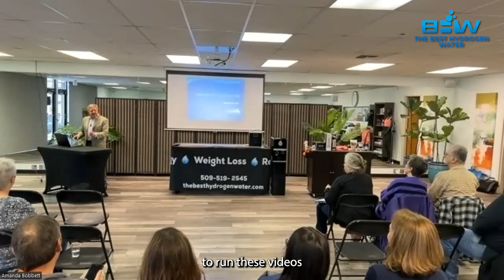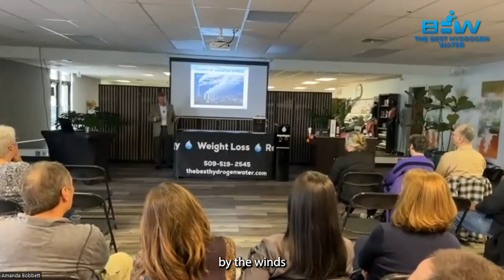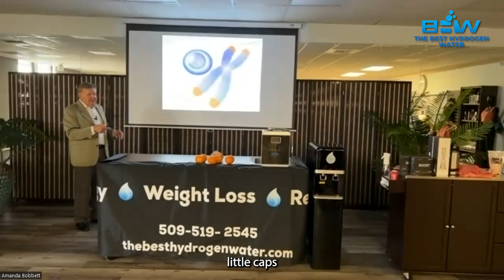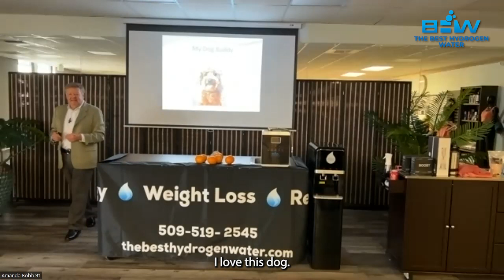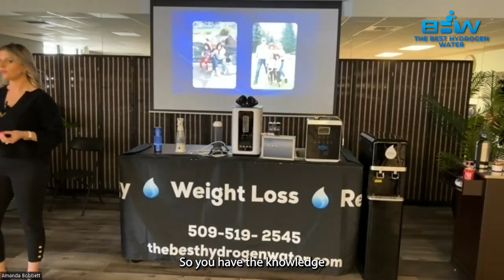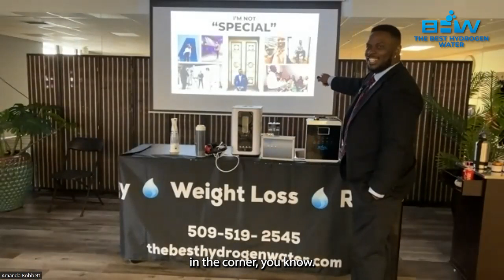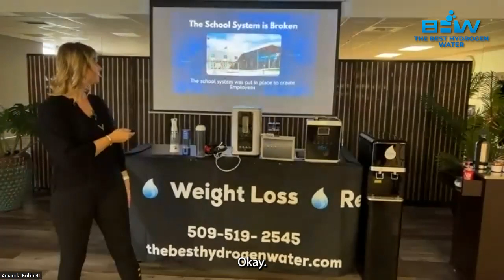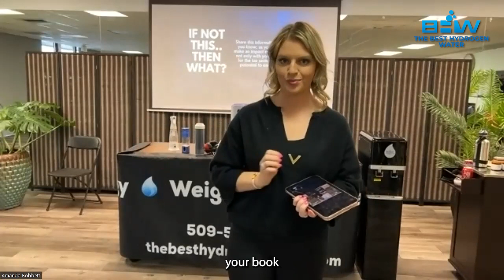Molecular Hydrogen Expo | Health & Hydration | Robert Settineri | Amanda Bobbett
Hydrogen water is a type of water that contains dissolved molecular hydrogen gas. It has gained popularity in recent years due to its potential health benefits. Here are some of the reported benefits of drinking hydrogen water:

Hydration is essential for good health. Water makes up a significant portion of our body, and it plays many crucial roles in maintaining health. Here are some ways in which hydration can affect our health:

Acts as an antioxidant: Molecular hydrogen is a potent antioxidant that can help neutralize harmful free radicals in the body. This can help reduce oxidative stress, which is linked to many chronic diseases.

Reduces inflammation: Hydrogen water may help reduce inflammation in the body by reducing the production of pro-inflammatory molecules. This can help alleviate symptoms of inflammatory conditions such as arthritis and asthma.

Improves athletic performance: Drinking hydrogen water may help improve athletic performance by reducing fatigue and muscle damage.

Enhances skin health: Hydrogen water may help improve skin health by reducing oxidative stress and inflammation. It may also help improve skin hydration and elasticity.

Supports brain health: Preliminary studies suggest that hydrogen water may have neuroprotective effects, which could help protect against conditions such as Alzheimer's and Parkinson's disease.

While there is some evidence to support these potential benefits, more research is needed to fully understand the effects of hydrogen water on human health. It is also important to note that hydrogen water should not be used as a substitute for medical treatment.